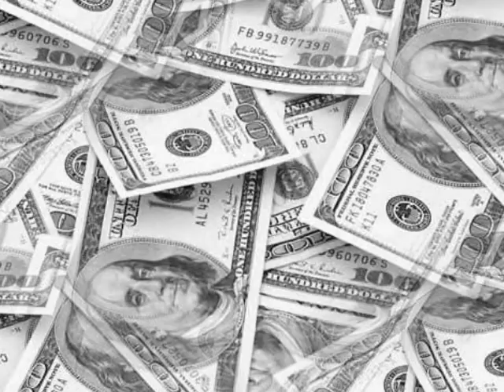Solo Ft June & Blue - Success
Poinciana My Fuckin Town New 2013 Music.